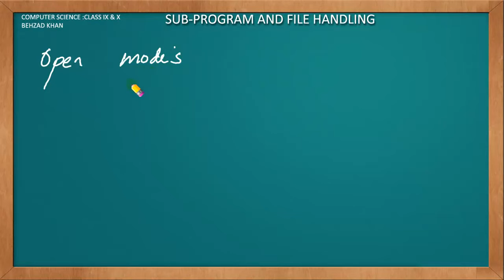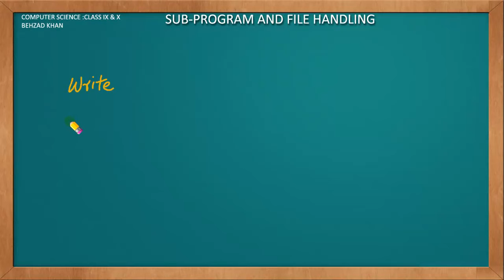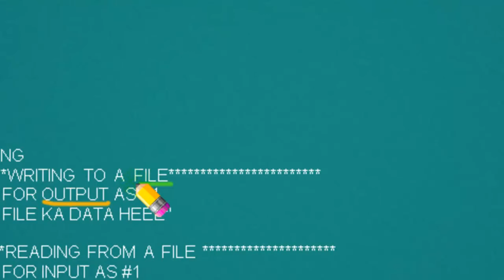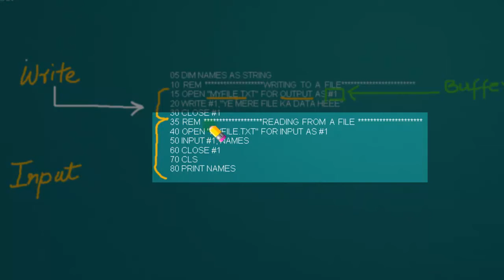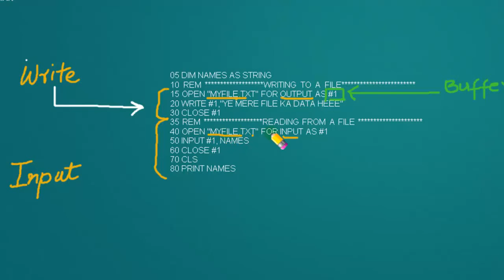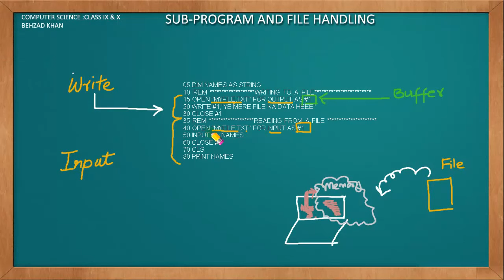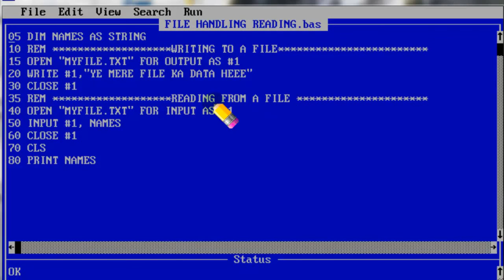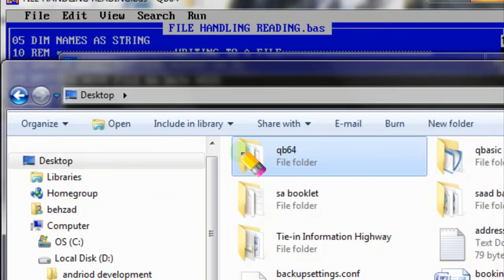FILE HANDLING READING AND WRITING TO A FILE